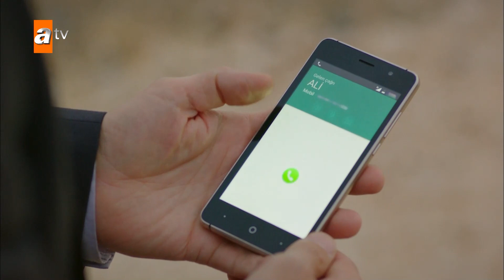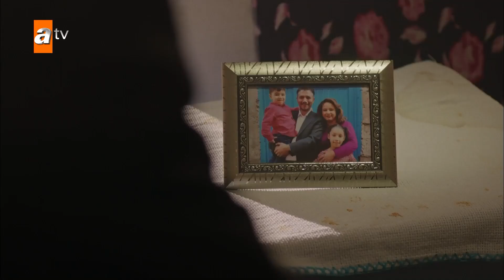Hazar Azize'nin adamını konuşturuyor - Hercai Efsane Sahneler